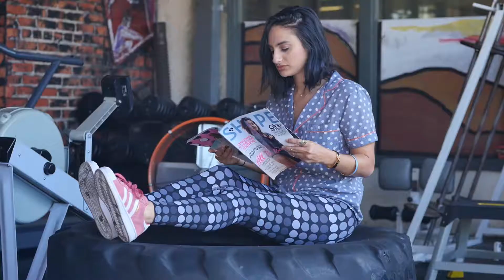K-DEER x Closet Raid feat. Lexi Jayde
Comment your favorite leggings from the video to enter to WIN a pair from K-DEER!
Follow @JazminWhitley and @K.deer on Instagram
Winner will be contacted 9/20/17

Hair/Makeup by Alexis Oakley @AlexisOakley
Video/Edit by Danny Garcia @dgtl
Special guest Lexi Jayde @LexiJayde